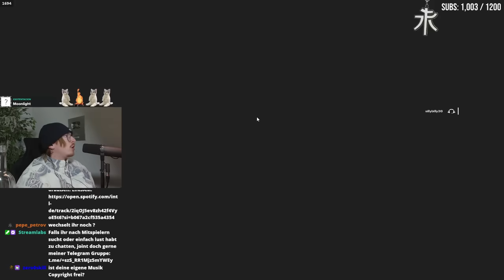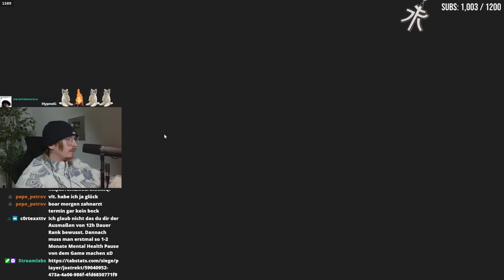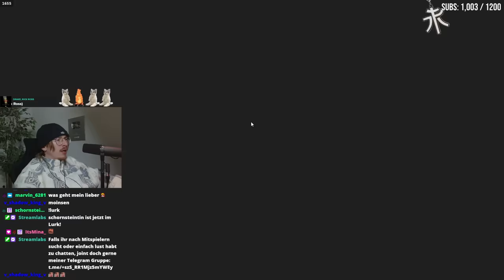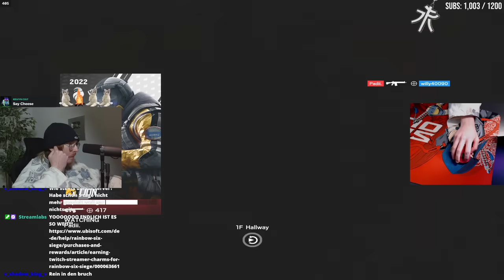Ich lasse es ZU EINFACH aussehen! | Rainbow Six Siege | [German/HD]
Jedes Gameplay wurde Live auf meinem Twitch erspielt!
Sei doch gerne mal Live dabei, würde mich sehr freuen :)

▶ PC:
➥AMD Ryzen 9 3900X 12x 3.80GHz So.AM4 BOX
➥ASRock X570 Taichi AMD X570 So.AM4 Dual Channel DDR4 ATX Retail
➥32GB G.Skill Trident Z Neo DDR4-3600 DIMM CL16 Dual Kit
➥Arctic Kühler Liquid Freezer II 280
➥1000GB Samsung 860 Evo 2.5" (6.4cm) SATA 6Gb/s 3D-NAND TLC (MZ-76E1T0B/EU)
➥1000GB Samsung 970 Evo M.2 2280 PCIe 3.0 x4 NVMe 1.3 3D-NAND TLC (MZ-V7E1T0BW)
➥850 Watt be quiet! Straight Power 11 Modular 80+ Gold

*mit (*) makierte Links sind Reflinks.